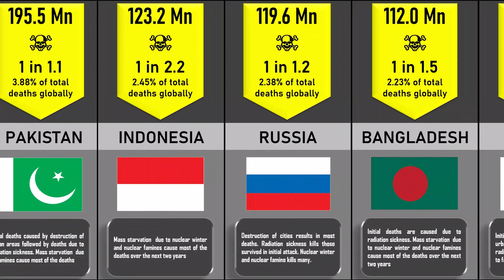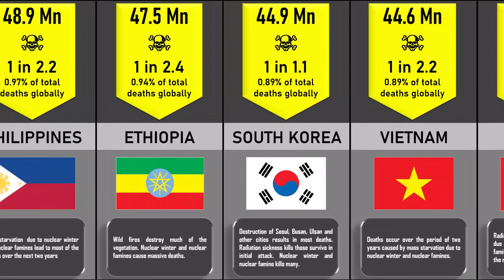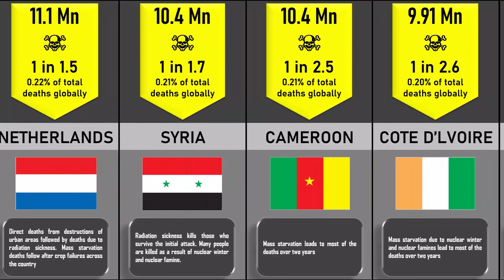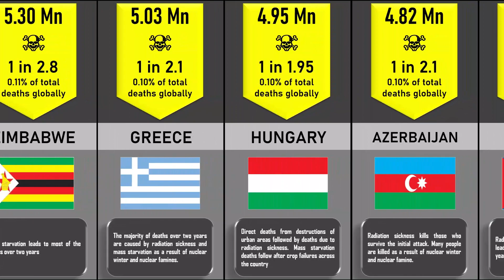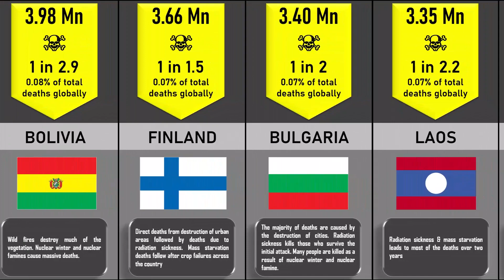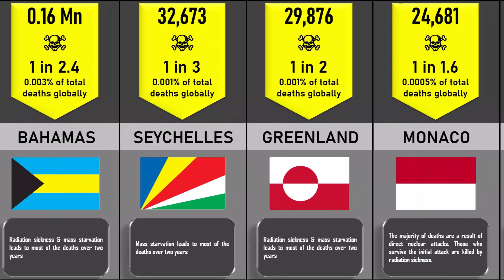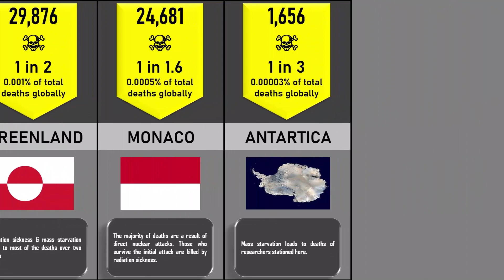Probability video : Country-wise death count after a Nuclear War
In this video, you'll see country-wise death count after a nuclear war. Studies estimate over five billion deaths during and after a nuclear war.

This video is a bit of a heavy subject, but it's important to think about the possibility of a nuclear war before it happens. By learning about the country-wise death count after a nuclear war, you'll be better prepared to deal with the consequences of such a cataclysmic event. So buckle in, it's going to be a long ride!